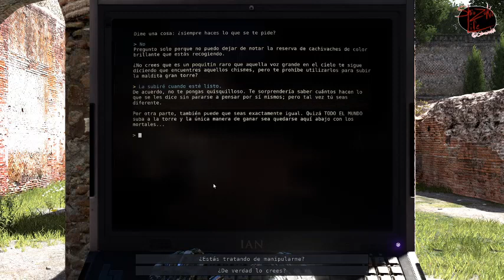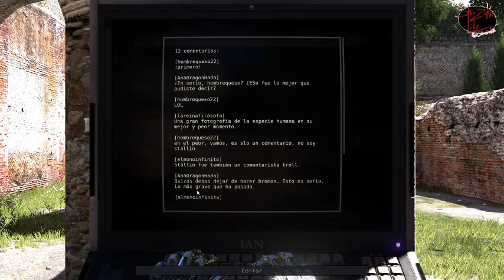The Talos Principle